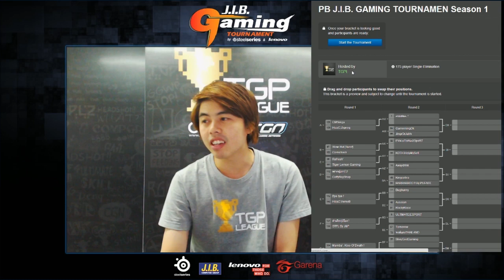สายแข่ง PB J.I.B. GAMING TOURNAMENT Season 1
ประกาศสายการแข่งขัน PB J.I.B. GAMING TOURNAMENT Season 1 by SteelSeries & Lenovo